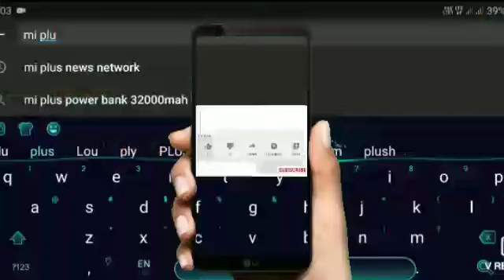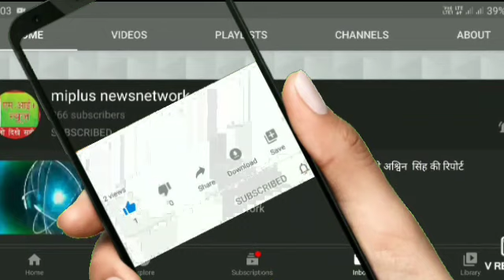बख्तियारपुर स्थित राम लखन सिंह यादव कॉलेज में इंटर के नामांकन में अवैध वसूली को लेकर छात्रों ने धरना